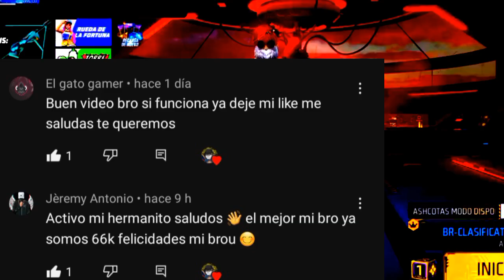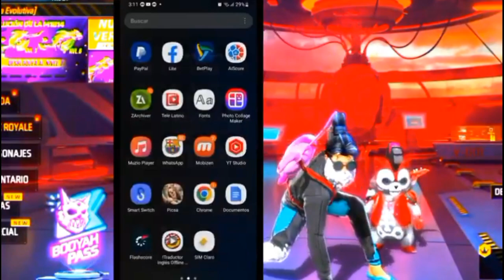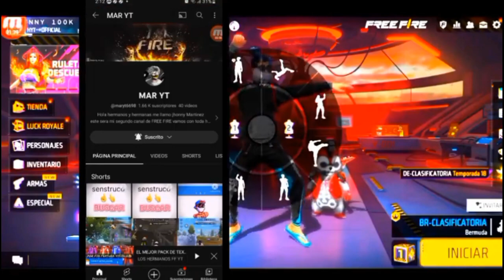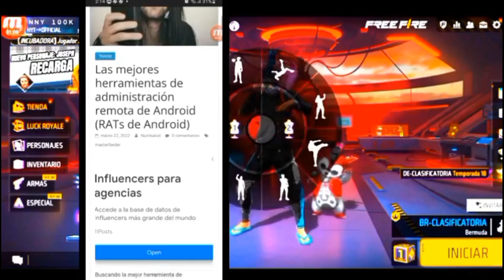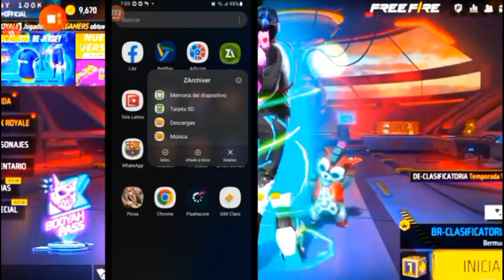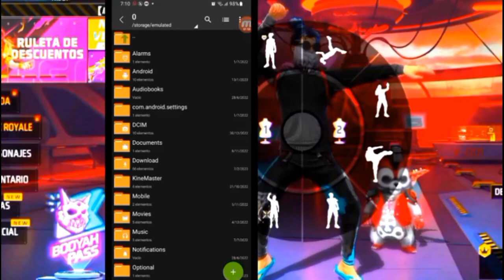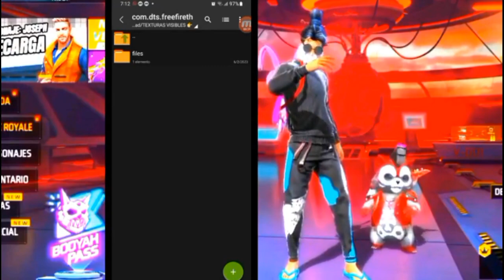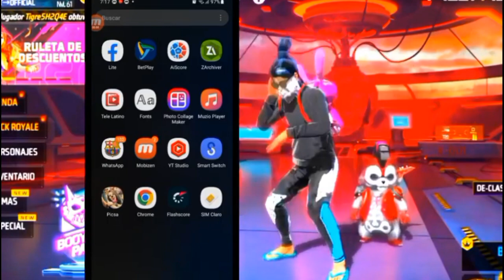EL MEJOR PACK DE TEXTURA VISIBLES PARA FREE FIRE DE ARMAS, EMOTES, GLOOS, MOCHILAS, ROPA VETERANA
✅Texturas ya ACTUALIZADAS,sin RIESGO de BANEO. Pack de TEXTURAS nuevas para la Última ACTUALIZACIÓN de FREE FIRE en 2023, opten estás texturas ya

MEGA PACK DE TEXTURA.

Hola Herman@s!!
Espero que les haya gustado el vídeo! Lo hice con todo el  esfuerzo ♥️
Si quieres ayudarme de alguna manera podrías hacerlo con lo siguiente:
•Dejando tu majestuoso LIKE
•Activar las notificaciones para VER mis videos
•Compartiendo el vídeo con tus amigos para que la familia cresca
Los queremos y que Dios nos cuidé de todo mal🙏🙏

monetizar youtube
olx autos
venta de autos
anuncios
anuncios de youtube
publicidad youtube
publicidad en youtube
anuncios youtube
marcas de carro
marcas de auto
publicidad youtube
publicidad en youtube
anuncios youtube
marcas de carro
marcas de auto